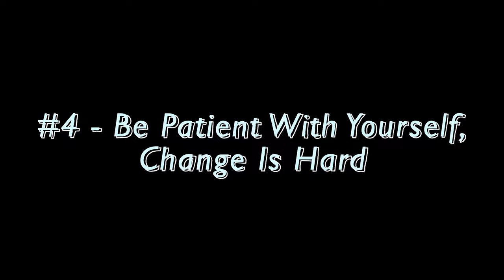Wanna Improve In CS2? Stop Blaming Your Team.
Yo! I'm Matthew Kingpin. Today's video is a rant on a subject that I feel doesn't get talked about enough when it comes to CS2. It's something that holds a lot of people back from improving not just in-game, but everywhere in life. So I wanted to give my thoughts on it and hopefully maybe convince someone out there why it's important.

Chapters:
0:00 EGO In CS2: How To Become Mediocre And Stay That Way
0:41 Defining Ego
2:35 The Issue With Ego
6:20 But What Can I Do About It?
7:37 #1 - If You Must Compare, Compare Positively
10:04 #2 - The Scoreboard Is Not Your Friend
11:31 #3 - You Are Who You Play With
12:05 #4 - Be Patient With Yourself
12:51 Concluding Thoughts
14:01 Post Credits Scene

Music Used (In Order of Appearance):
...And Snails - Auriplane
NYC Streets - Alexander Brandon
Core (2001) - Originally Masakazu Sugimori, Remix Arranged By Jatello
Trial (2004) - Noriyuki Iwadare
Wretched Shades - Darren Korb
During The Test - Shoji Meguro
Flame Core (Cavern) - Tomoya Ohtani
See You Tomorrow - Pedro Silva

I'm thinking about doing alternating doing a highly edited fun video one week followed by a more laid back opinion piece video like this one the next. I like editing, but it's a lot of effort.